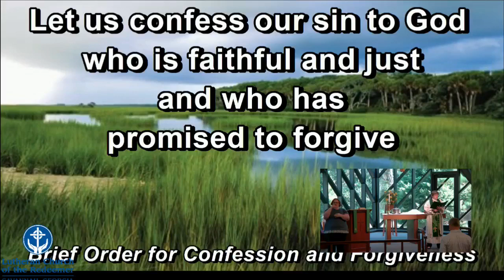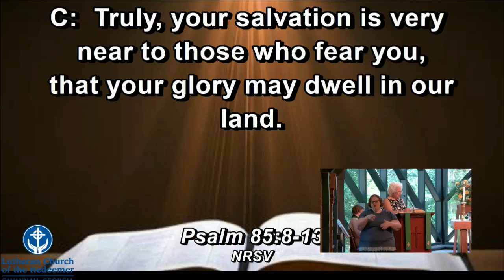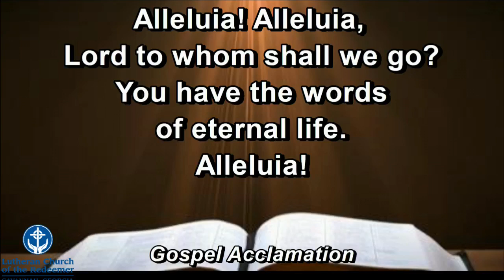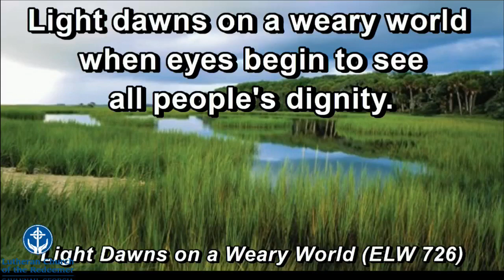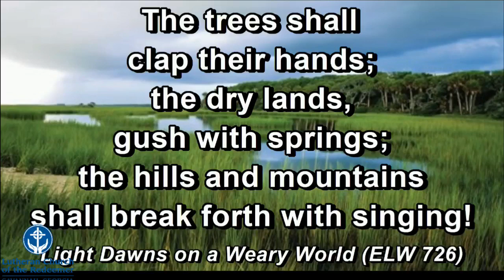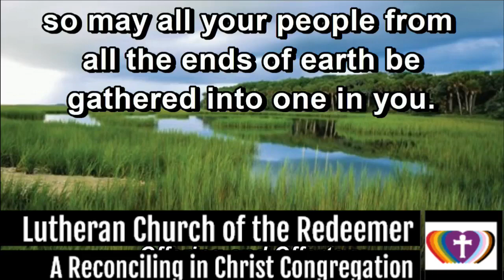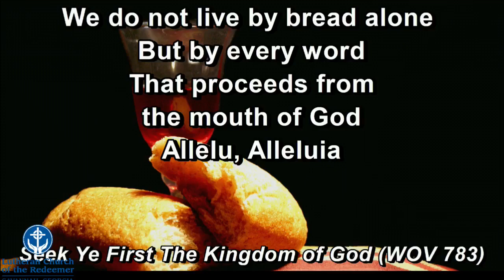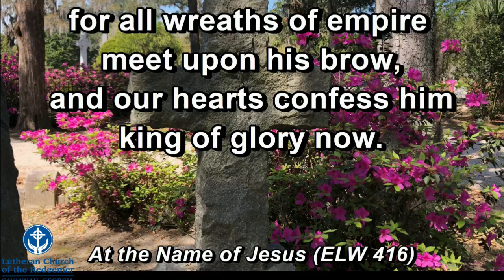August 13, 2023